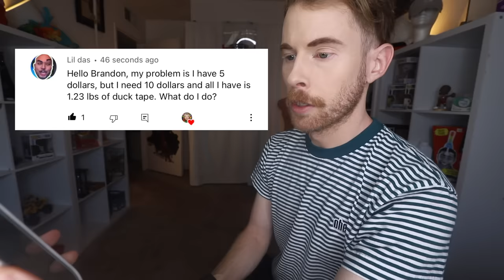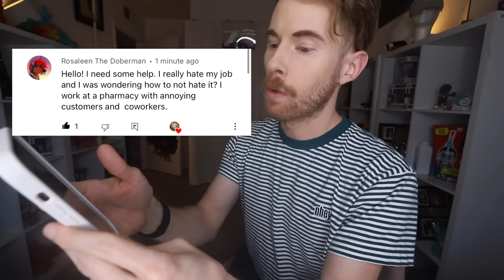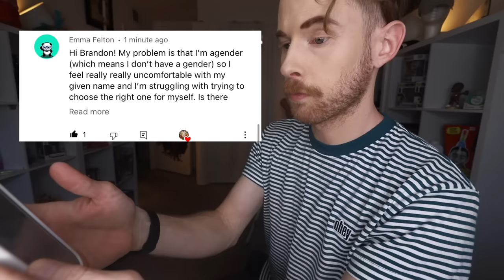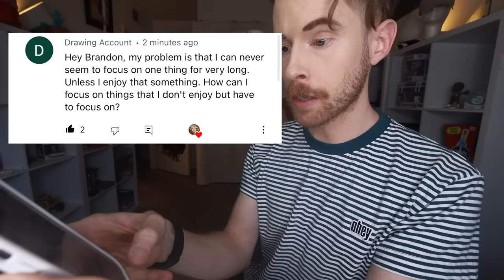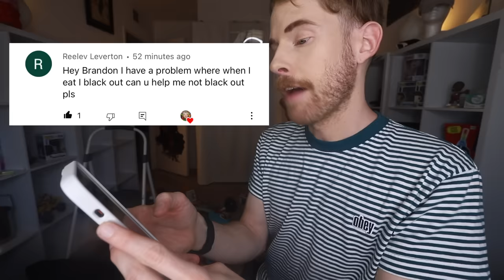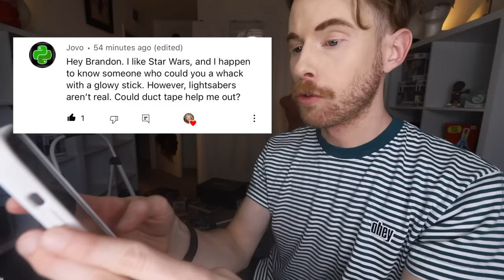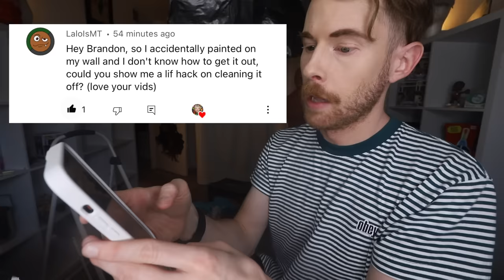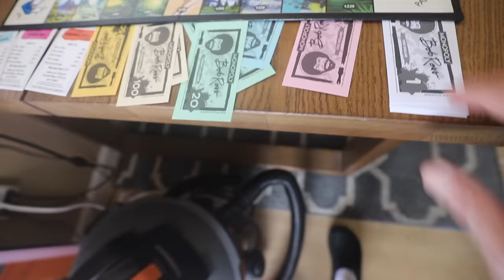I Made LIFE HACKS To Fix YOUR Problems! - Day 12!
I made a knife vest..